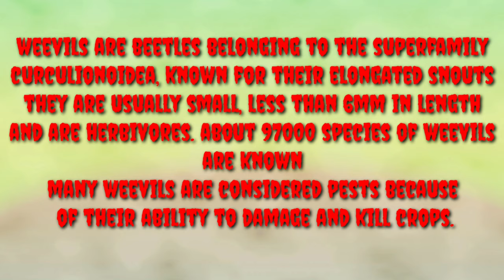📷My Random Clicks of Insect weevils 🪲 (Black Vine Weevils) MOOSE TAPE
Many weevils are considered pests because of their ability to damage and kill crops. The grain or wheat weevil (Sitophilus granarius) damages stored grain, as does the maize weevil (Sitophilus zeamais) among others. The boll weevil (Anthonomus grandis) attacks cotton crops; it lays its eggs inside cotton bolls and the larvae eat their way out. Other weevils are used for biological control of invasive plants.

A weevil's rostrum, or elongated snout, hosts chewing mouthparts instead of the piercing mouthparts that proboscis-possessing insects are known for. The mouthparts are often used to excavate tunnels into grains.[1] In more derived weevils, the rostrum has a groove in which the weevil can fold the first segment of its antennae.

Some weevils have the ability to fly, such as the rice weevil.[2][3]

One species of weevil, Austroplatypus incompertus, exhibits eusociality, one of the few insects outside the Hymenoptera and the Isoptera to do so.

Taxonomy and phylogenyEdit

Because so many species exist in such diversity, the higher classification of weevils is in a state of flux. They are generally divided into two major divisions, the Orthoceri or primitive weevils, and the Gonatoceri or true weevils (Curculionidae). E. C. Zimmerman proposed a third division, the Heteromorphi, for several intermediate forms.[4] Primitive weevils are distinguished by having straight antennae, while true weevils have elbowed (geniculate) antennae. The elbow occurs at the end of the scape (first antennal segment) in true weevils, and the scape is usually much longer than the other antennal segments. Some exceptions occur. Nanophyini are primitive weevils (with very long trochanters), but have long scapes and geniculate antennae. From the true weevils, Gonipterinae and Ramphus have short scapes and little or no elbow.

A 1995 classification system to family level was provided by Kuschel,[5] with updates from Marvaldi et al. in 2002,[6] and was achieved using phylogenetic analyses. The accepted families were the primitive weevils, Anthribidae, Attelabidae, Belidae, Brentidae, Caridae, and Nemonychidae, and the true weevils Curculionidae. Most other weevil families were demoted to subfamilies or tribes. Further work resulted in the elevation of Cimberididae to family from placement as a Nemonychidae subfamily in 2017 and the recognition of the Cretaceous age family Mesophyletidae in 2018 from Burmese amber.[7] The oldest punitive weevils belong to the extinct family Obrieniidae, with species dating from the Ladinian stage of the Triassic through to tentatively the Oxfordian. Genera of the family have been only found in three formations in Kazahkstan, with most named in 1993.[8]

A phylogeny of the Curculionoidea based on 18S ribosomal DNA comparison and morphological data conducted by Marvaldi et al in 2002 is suggested below:[6]

Nemonychidae

Anthribidae

Belidae

Attelabidae

Caridae

Brentidae

Curculionidae

FamiliesEditAnthribidae—fungus weevilsAttelabidae—leaf rolling weevilsBelidae—primitive weevilsBrentidae—straight snout weevilsCaridaeCurculionidae—true weevils†MesophyletidaeNemonychidae—pine flower weevils†ObrieniidaeReferencesEdit

^ Moon, Myung-Jin (2015). "Microstructure of mandibulate mouthparts in the greater rice weevil, Sitophilus zeamais (Coleoptera: Curculionidae)". Entomological Research. 45 (1): 9–15. doi:10.1111/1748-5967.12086. ISSN 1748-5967.^ "What Is a Weevil and How Did That Bug Get in My Food?".^ "Weevils on Stored Grain (Department of Entomology)". Department of Entomology (Penn State University).^ E. C. Zimmerman (1994). Australian weevils (Coleoptera: Curculionidae). Volume 1. Orthoceri: Anthribidae to Attelabidae: the primitive weevils. East Melbourne: CSIRO. pp. 741 pp.^ G. Kuschel (1995). "A phylogenetic classification of Curculionoidea to families and subfamilies". Memoirs of the Entomological Society of Washington. 14: 5–33.^ a b A. E. Marvaldi, A. S. Sequeira, C. W. O'Brien & B. D. Farrell (2002). "Molecular and morphological phylogenetics of weevils (Coleoptera, Curculionidae): do niche shifts accompany diversification?". Systematic Biology. 51 (5): 761–785. doi:10.1080/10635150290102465. PMID 12396590.^ Dave J. Clarke; Ajay Limaye; Duane D. McKenna; Rolf G. Oberprieler (2018). "The weevil fauna preserved in Burmese amber—snapshot of a unique, extinct lineage (Coleoptera: Curculionoidea)". Diversity. 11 (1): Article 1. doi:10.3390/d11010001.^ Legalov, A. A. (2010). "Checklist of Mesozoic Curculionoidea (Coleoptera) with description of new taxa". Baltic Journal of Coleopterology. 10 (1): 71–101.^ G. Wilhelm; et al. (2011). "Sexual dimorphism in head structures of the weevil Rhopalapion longirostre: a response to ecological demands of egg